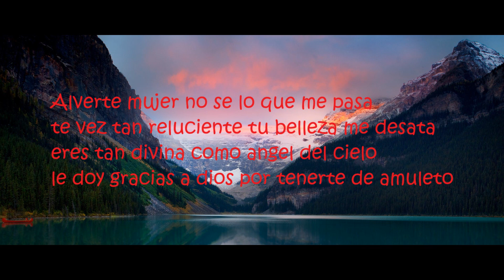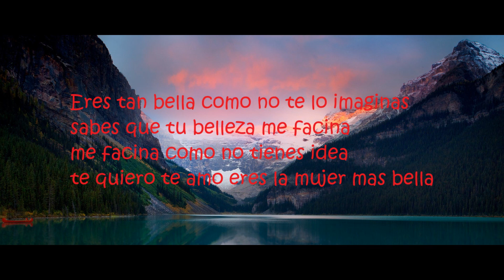♡El amor de mi Vida♡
New track
Volviendo y con más fuerza